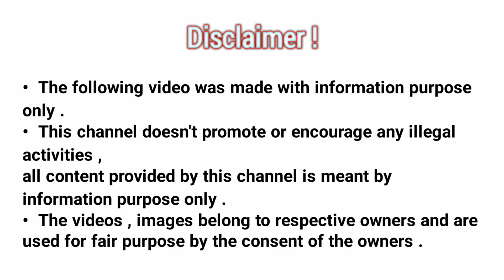Haryana murrah buffalo| 9959911553 | top milker buffalo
Haryana murrah buffalo for sale
 details /:
3rd lactation
16liters capacity buffalo
(address) Dommeru, west Godavari, Andhra Pradesh

ఎర్రగడ్డ సండే మార్కెట్ లో ఈ రోజు పచ్చి గేదెల ధరలు17/10/21.   video link